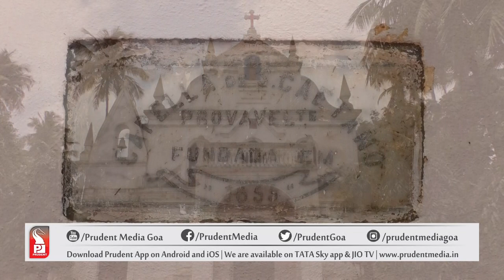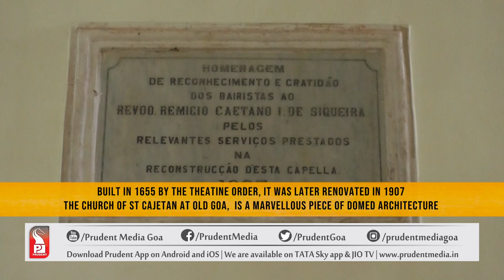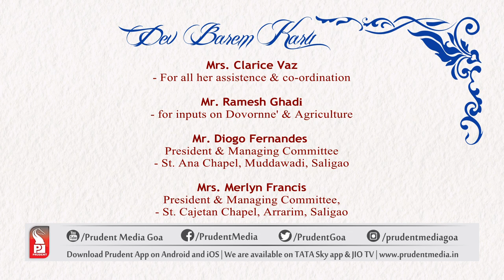Historic Village of Saligao | Part 1| My Goem | Prudent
In this week’s episode of My Goem, Sanjeev Sardessai visits the Saligao Village and explores the place of heritage importance with locals.